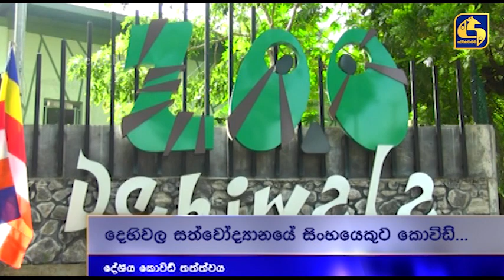මෙරට කොවිඩ් 19 නවතම තත්ත්වය